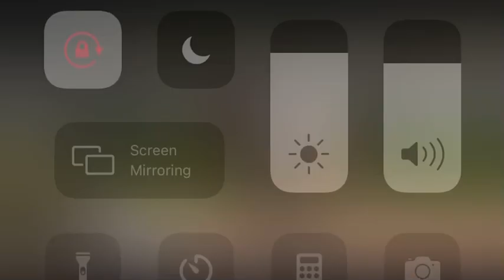GLEF “SANDILOT PS” 6th place 1.45m Winning Rd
6th place GLEF 2021